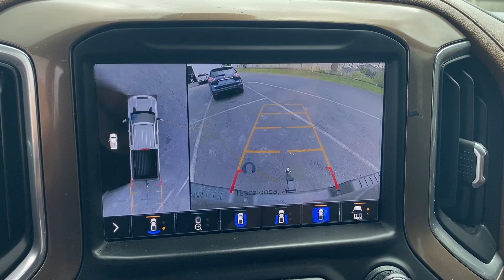2020 Chevrolet Silverado 2500HD High Country Tuscaloosa, Bessemer, Northport, Hoover, Alabaster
2020 Chevrolet Silverado 2500HD High Country 1GC4YREY6LF146630 Video

This 2020 Chevrolet Silverado 2500HD High Country is full of phenomenal features such as: